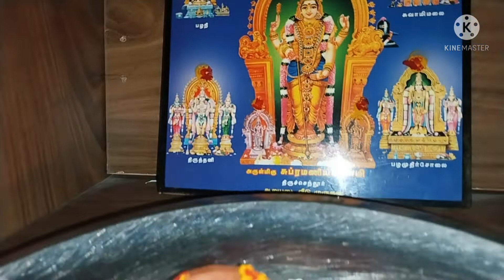🙏தைப்பூசம் செவ்வாய்க்கிழமை சிறப்பு வழிபாடு 🪔🪔🪔🪔🪔🪔watch till end#chuttieslifestyle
தைப்பூசம்lordmuruga